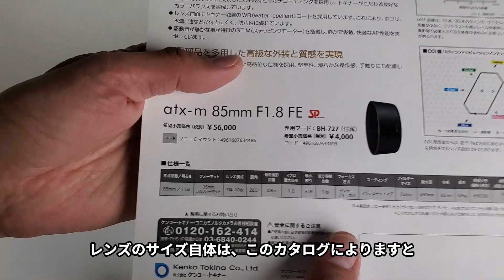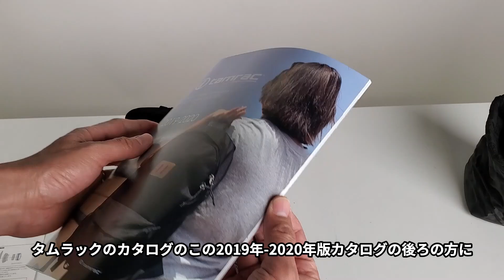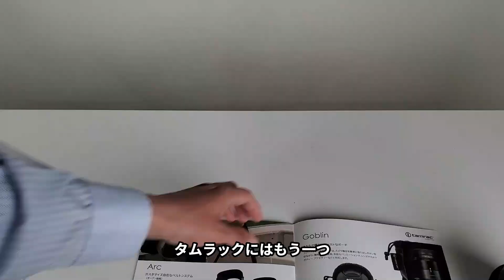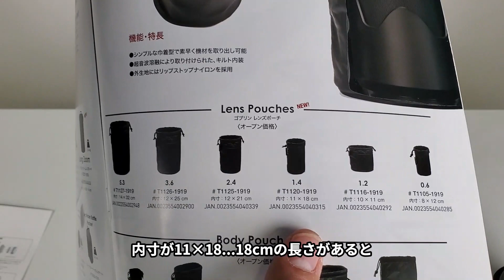【レンズを入れて検証！】タムラック・レンズポーチ2種（動画No.880）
現在販売中のトキナーレンズには、ポーチが付属しません。
そこで、タムラックのレンズポーチのフィット具合を、トキナーatx-m 85mm F1.8 FEで検証しました。